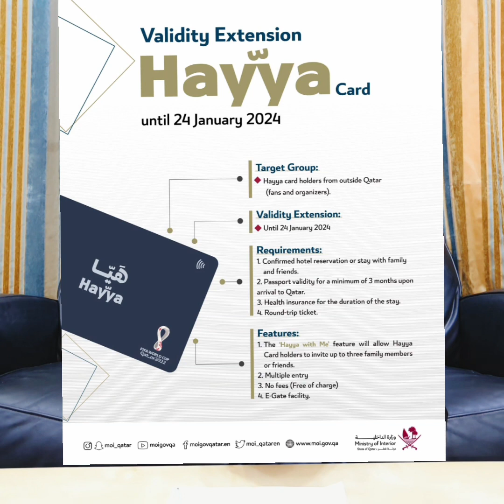Hayya card validity extended until 24th January 2024 for fans and organisers for FIFA 2022